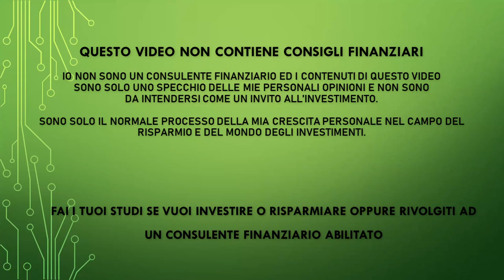La guida definitiva sui migliori Broker del 2022 - ETF, Crypto, Frazionati.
PEER TO PEER REFERRAL:

✅ EvenFi-Criptalia: EvenFi.com/iorisparmio